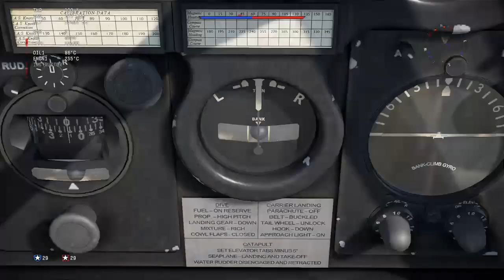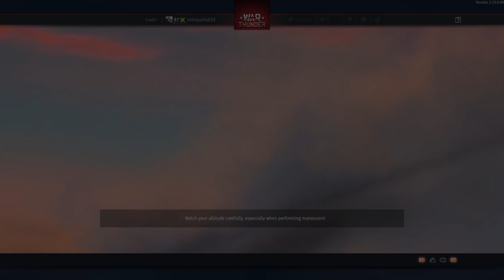V-156-F | War Thunder